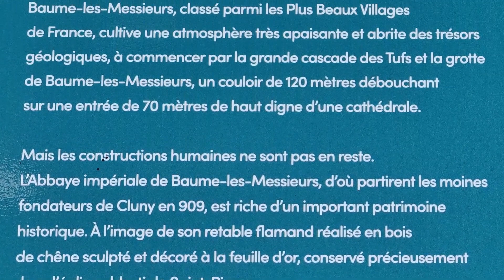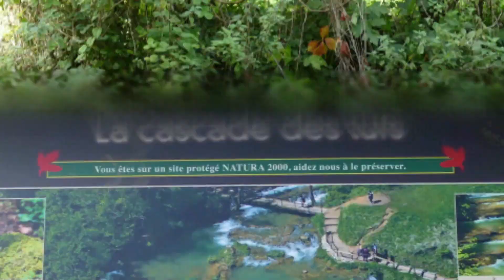39 - BAUME LES MESSIERS Cascade des Tufs en 2021